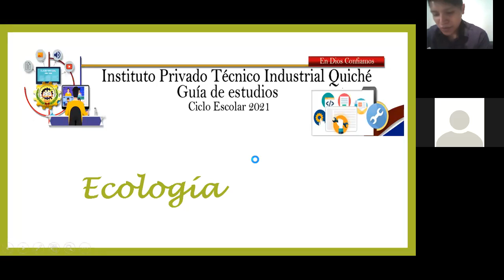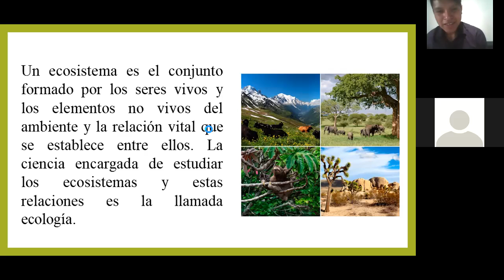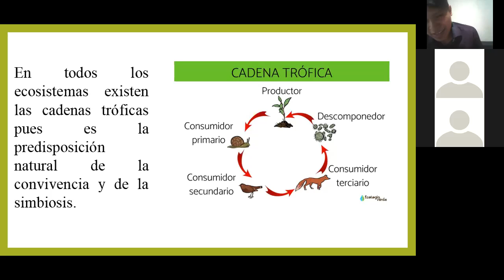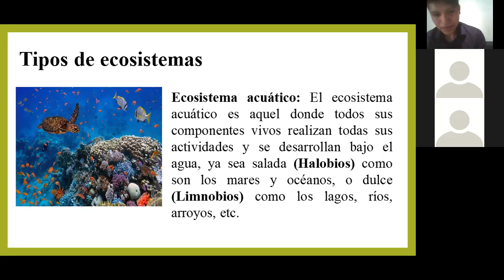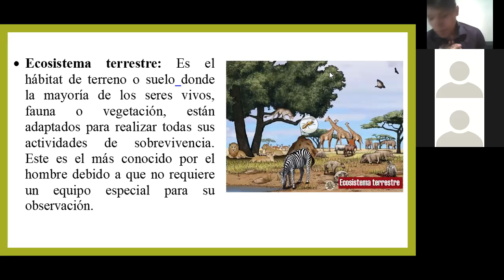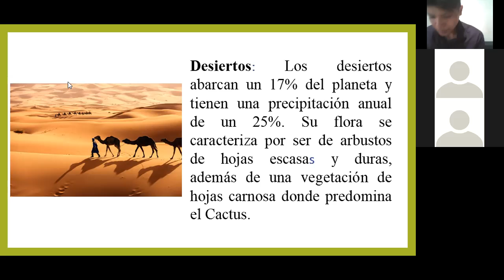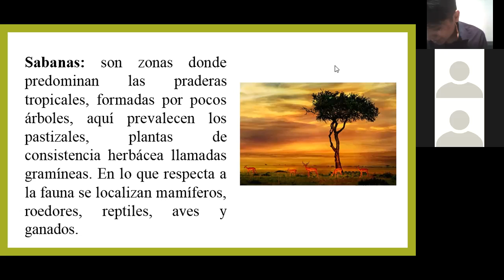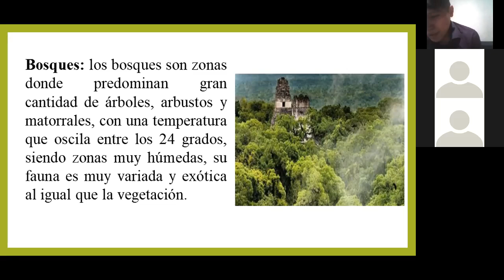Ecología. Cuarto Turismo y Administración Hotelera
Ecosistemas